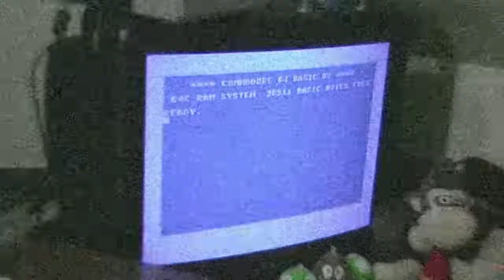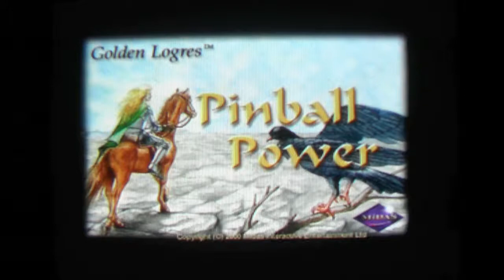Pinball Power (PS1)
A weird pinball game.
Not really great.